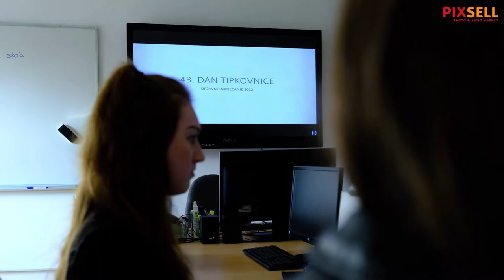Dan tipkovnice održan u Upravnoj školi u organizaciji Hrvatskog stenografskog društva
43. državno prvenstvo u kompjutorskoj daktilografiji, tzv. Dan tipkovnice održan je u Upravnoj školi u organizaciji Hrvatskog stenografskog društva. Ovo natjecanje je ujedno i kvalifikacijsko natjecanje za svjetsko prvenstvo Interstena koje će se održati u kolovozu u Maastrichtu.